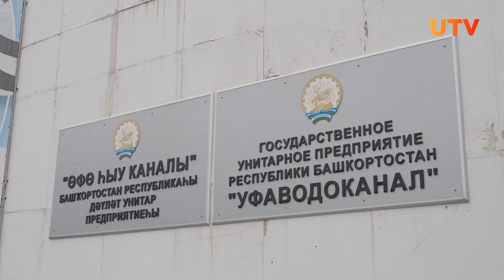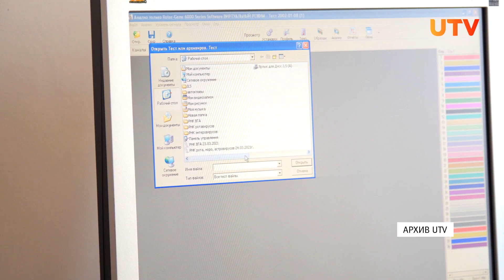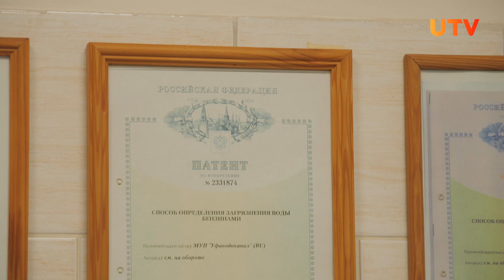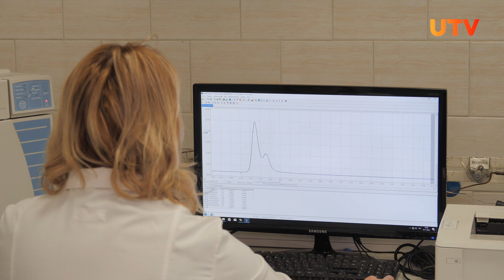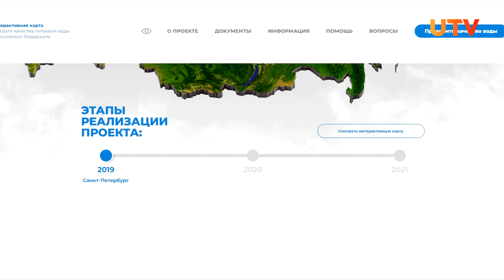Как устроена лаборатория, которая проверяет воду из-под кранов всех уфимцев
Прежде чем попасть в кран уфимцев воду проверяют на безопасность. Химические соединения, бактерии, паразиты и вирусы - всего более 250 показателей, по которым исследуют нашу воду в центральной лаборатории "Уфаводоканала". Подробнее в нашем сюжете.